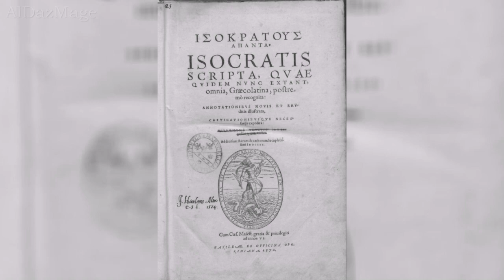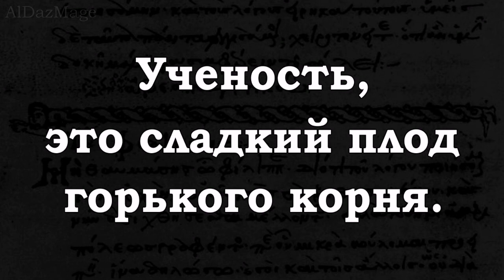Исократ - жизненные цитаты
Исократ (Έισοκράτης, 436 до н. э.— 338 до н. э.) — знаменитый афинский ритор. Историческая роль его это:  выработка общеэллинского литературного языка, распространение ранее приобретённых понятий, гуманных и цивилизующих, далеко за пределы Афин.